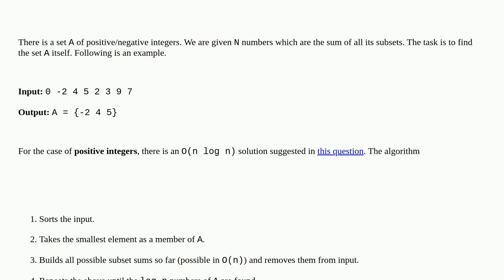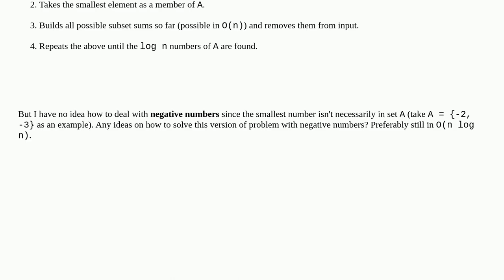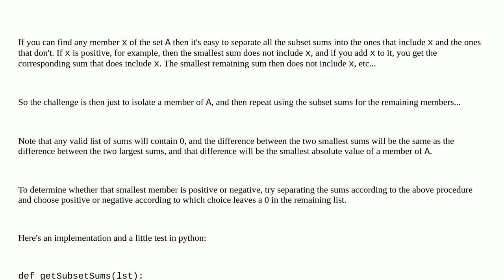Algorithm to recover a set given the sums of all its subsets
A special thanks goes out to the community

  dynamic-programming subset-sum greedy algorithm